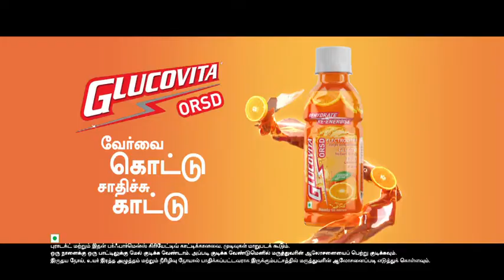Glucovita ORS-D - Tamil